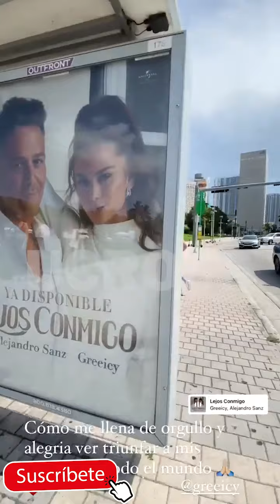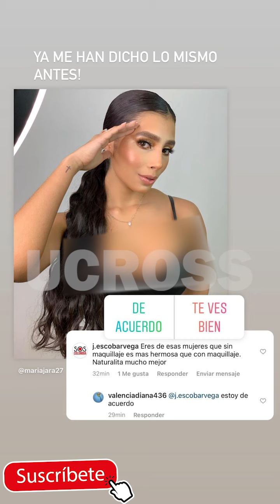Paola🍑 Jara *Conoci 😍 UNA FAN😍 RE HERMOSA* canta 😍 divino /Fue en MI GIRA POR ESTADOS UNIDOS 😍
Paola Jara se burló de Jessi Uribe por curioso detalle

Paola Jara está enferma y se encuentra aislada en Medellín, razón por la cual no ha podido estar en los últimas días junto a su novio Jessi Uribe.

Cuando no te cansas de admirar el cuerpo de tu mujer 👩 😍

“No soy tu novio”: Jessi Uribe rechaza declaración de Paola Jara sobre su relación

Sucedió en un ‘live’ de Instagram que hicieron los cantantes de ‘Como si nada’, él desde casa y ella en aeropuerto, cuando hablaban de extensiones de cabello.

Joss Favela, Jessi Uribe - El Alumno (Official Video)
Jessi Uribe - Amor De Amante l Video Oficial

Jessi Uribe 🍑🍊M4M4SITA es mi FUTURA ESPOSA🍑🍊 *PASE UN RATO CON MIS HIJOS* 👨‍👩‍👦‍👦¿Ellos ME AMÁN?

Jessi Uribe - La Culpa l Video Oficial
Jessi Uribe - Dulce Pecado l Video Oficial
Jessi Uribe - Ok Repítelas l Video
Paola Jara, Jessi Uribe - Como Si Nada l Video Oficial
Jessi Uribe - Prohibido Enamorarse
Jessi Uribe & Américo - Desde Que Te Fuiste l Video Oficial
Jessi Uribe - De Qué Nos Vale
Jessi Uribe - El Último No l Video Oficial
SIN PAOLA JARA, JESSI URIBE MOSTRÓ LA LUJOSA MANSIÓN DONDE VIVE CON SU FAMILIA
Andy Rivera, Jessi Uribe, Jhonny Rivera - Alguien Me Gusta [Official Video]

Paola Jara - Salud Por Él l Video Oficial
Paola Jara - No La Beses (Tu y yo, Live)
Paola Jara - Que te vas te vas (Tu y yo, Live)
Paola Jara - Murió El Amor | Video Oficial
Paola Jara - El Cigarrillo l Video Letra
Marcela Reyes - Sentimiento ft. Paola Jara [Official Video]
Paola Jara x Franko - Prohibido | Video Oficial
Paola Jara - Mi Mayor Venganza l Video Oficial